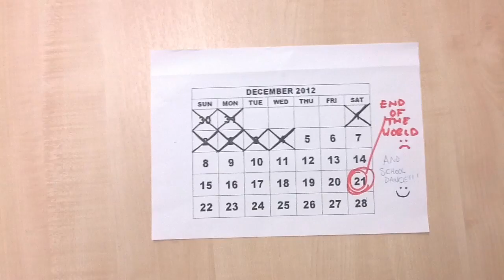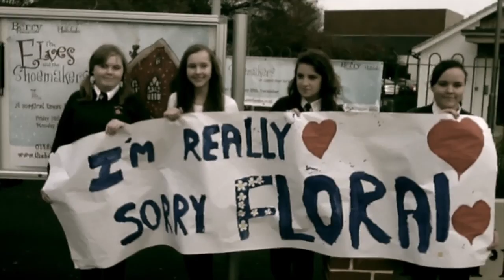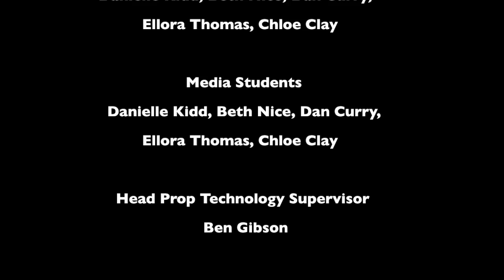Ninelives - Episode Three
Part three of Nine Lives a Wildern School Digging Deeper Day Project on the 3rd December 2012.  A Social Experiment to share a message around the world in the form of a soap opera to as many countries as we can in 24hrs.